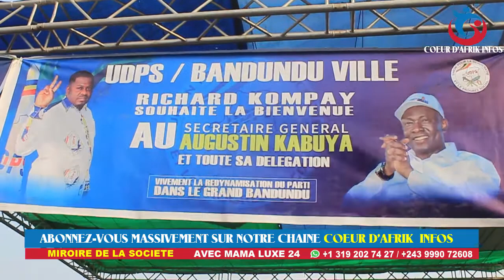UDPS: AUGUSTIN KABUYA ATANGI BATU BAKOKANGA PONA NZELA YA BANDUNDU